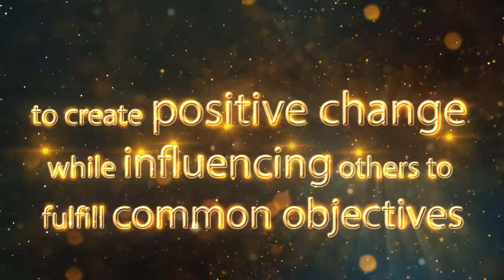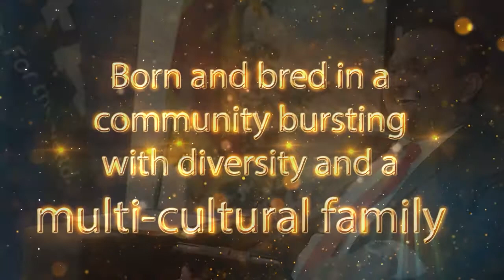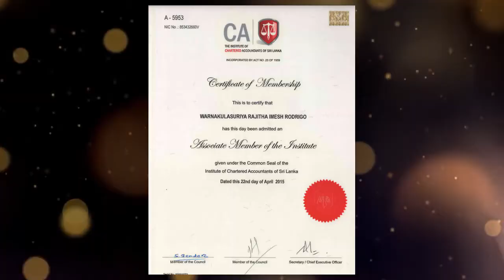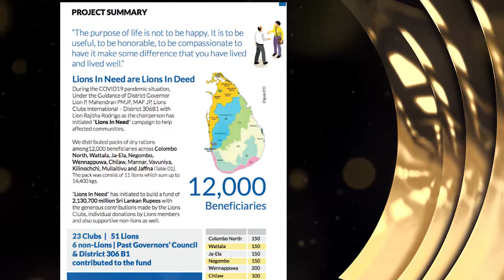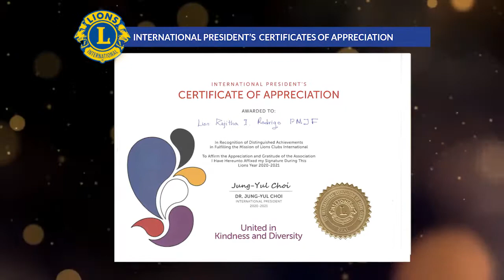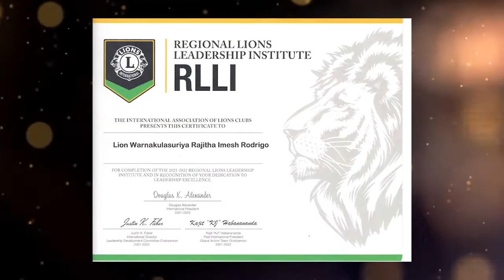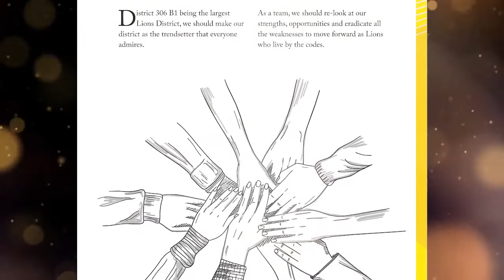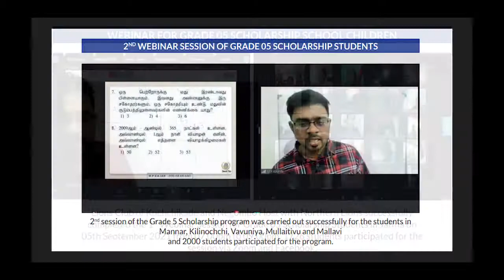Lion Rajitha Rodrigo PMJF for the office of 2nd Vice District Governor 2022/23